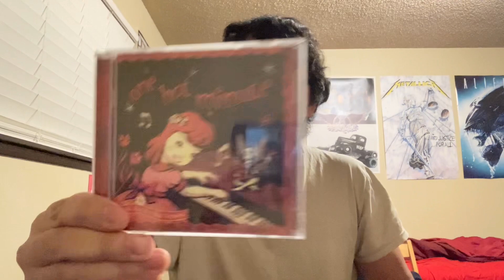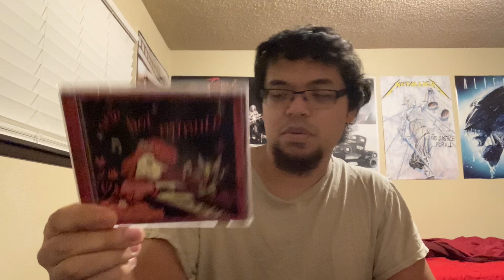King For A Day… Fool For A Lifetime by Faith No More vs One Hot Minute by Red Hot Chili Peppers